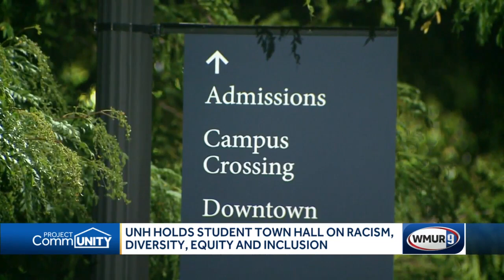UNH holds student town hall on racism, diversity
The University of New Hampshire said that it is working to become a more diverse and inclusive campus. University leadership held a virtual town hall to discuss some of the issues and what they plan to do about them.